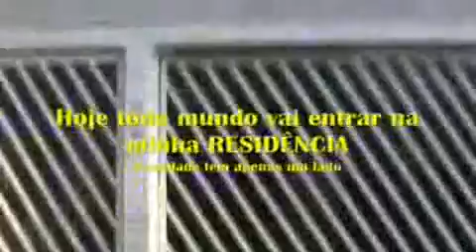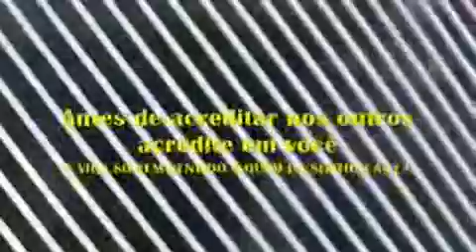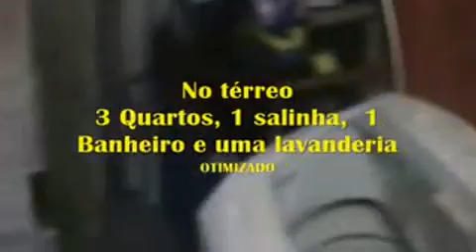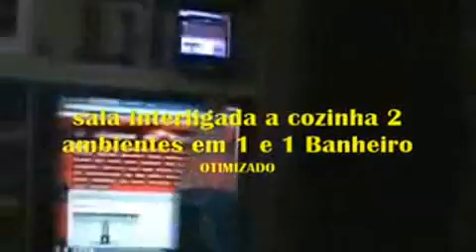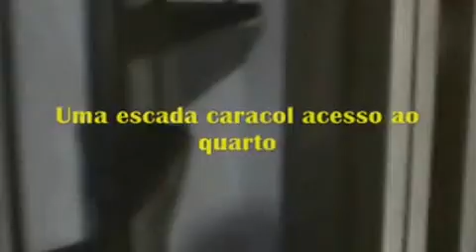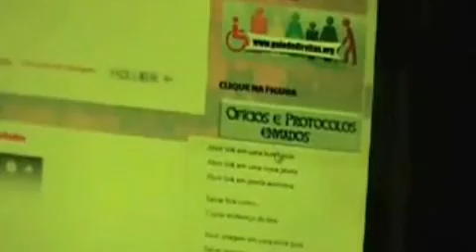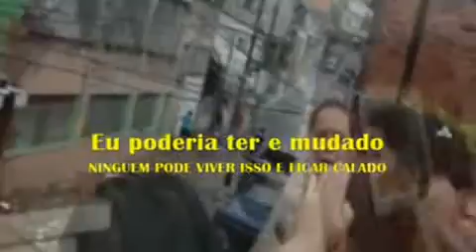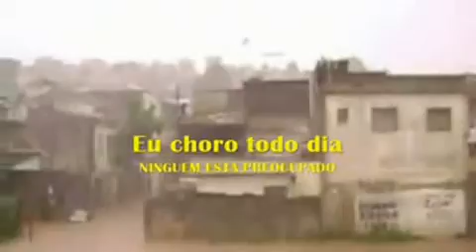VPR Processo de Lourivaldo Delfino ao Juiz Dr CESAR RICARDO MARTINS